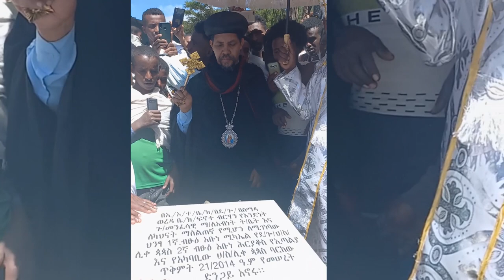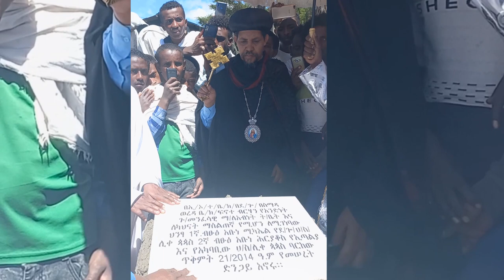መንፈሳዊ ጥሪ ከደቡብ ጎንደር ስማዳ ወረዳ የፍኖተ ብርሃን የአንድነት ጉባኤ መንፈሳዊ ማኅበር አስተያየትና_መልዕክት_ካላችሁ 0925892589/0909604152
መንፈሳዊ ጥሪ ከደቡብ ጎንደር ስማዳ ወረዳ የፍኖተ ብርሃን የአንድነት ጉባኤ መንፈሳዊ ማኅበር አስተያየትና_መልዕክት_ካላችሁ 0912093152/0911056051/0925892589/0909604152 በMemehir Gmeskel